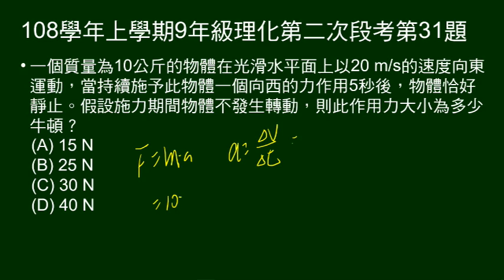108學年上9年級理化二段第31題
給質量、初速，受力若干秒後停止，問施力。